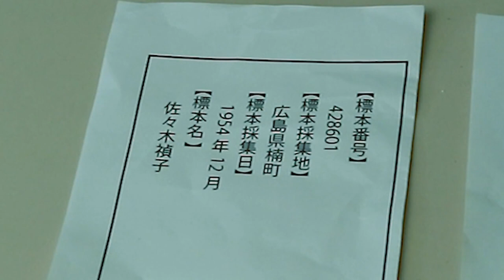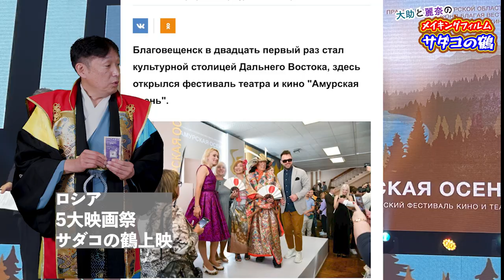東京MXテレビ「大助と麗奈のメイキングフィルム」第２回「サダコの鶴」